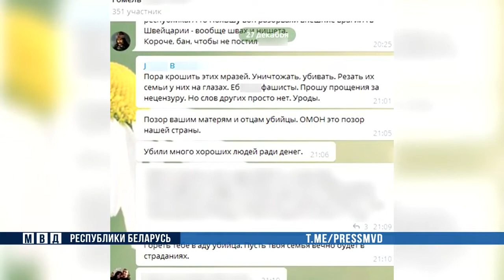Правоохранители задержали автора призывов к насилию над милиционерами